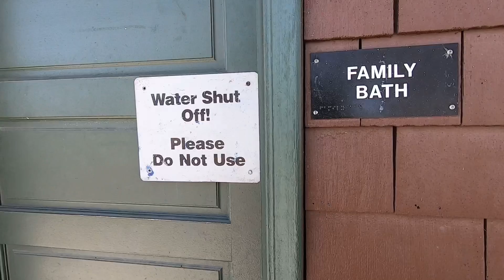Minneapolis History in Plain Sight: Lake Harriet Bathrooms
Taking a look at the oldest buildings in the Minneapolis Park System and a little history around the Bandshell area.